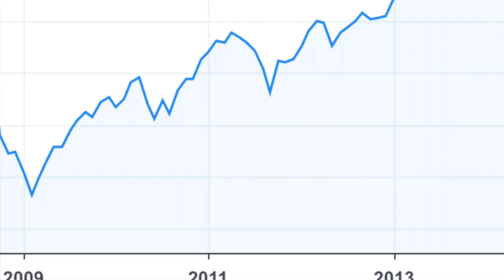WHAT'S A 529 COLLEGE SAVINGS PLAN & HOW DOES IT WORK???!!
Welcome to my MissBeHelpful Channel!

It's SO important to save for big expenses like college as EARLY as possible in order to see that money grow tremendously over time, but forgets of new parents it can seem super confusing! Here's a summary of what you need to know!

’Til next time… PEACE!